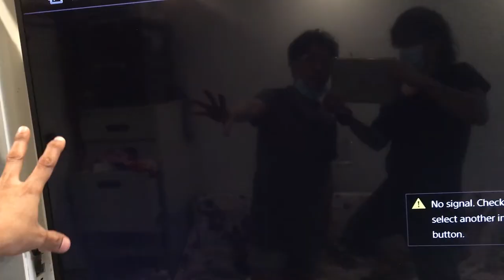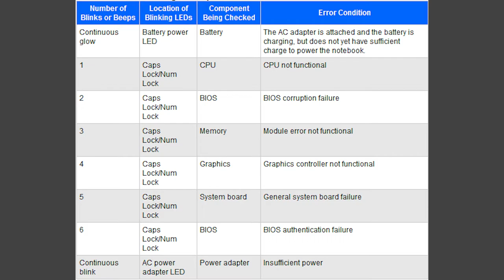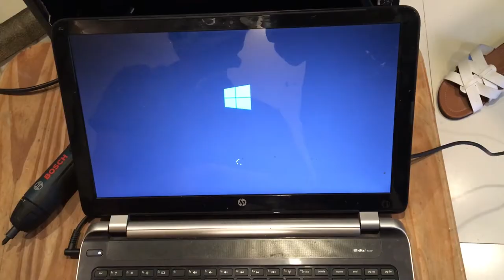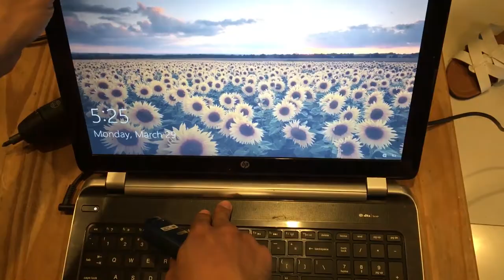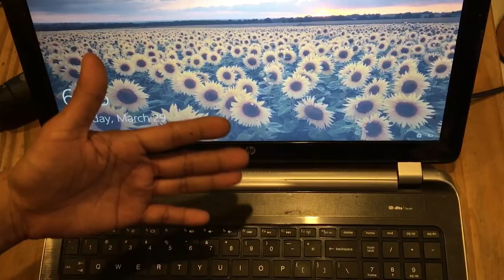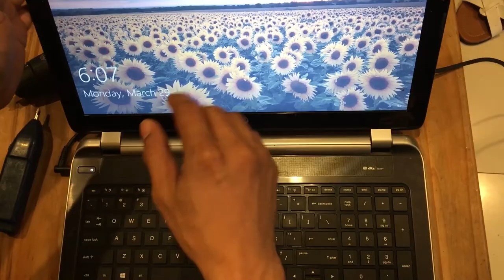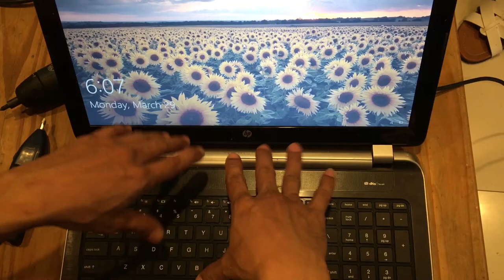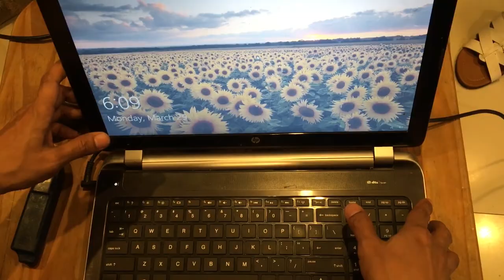SOLVED! Laptop NO Display with power + Blinking Light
Hello Guys!Itong bago nameng video is about Basic Troubleshooting ng Laptop. Sa panahon naten ngaun, napakahalaga ng laptop dahil ito ang gamit naten mapa work or school related pa ito.Kaya kame gumawa ng video na to para maging guide nyo sakali mang makaencounter kayo ng gantong scenario NO  display, pero may power at blinking yung light sa caps lock key.  Iwas panic na din at less gastos pa kasi kaya nyo syang gawing.

Panuorin nyo guys  kung paanong ang simpleng eraser ay mapapakinabangan pala sa pagaayos ng laptop.Sana makatulong itong video namen especially kapag nakaencounter kayo ng gantong sitwasyon atleast may basic knowledge kayo sa pagtroubleshoot or repair ng inyong mga Laptop/PC. Recommended din itong video na ito sa mga aspiring technician ng laptop or PC.

Thanks!

jazzofalltech, jazz of all tech, tips kung paano ayusin ang laptop na walang display, basic laptop troubleshooting, no display laptop and blinking light troubleshoot, how to fix laptop no display, ram cleaning, paano pagaganahin ang laptop na walang display, laptop troubleshooting no display tagalog, easy tips and tricks laptop troubleshooting, paano linisin ang ram, tips paano ayusin ang laptop na walang display, laptop no display problem, laptop  no display black screen blank screen on startup, easy tips eraser tricks in fixing laptop with no display and blinking light capslock,  laptop troubleshooting using eraser tagalog,